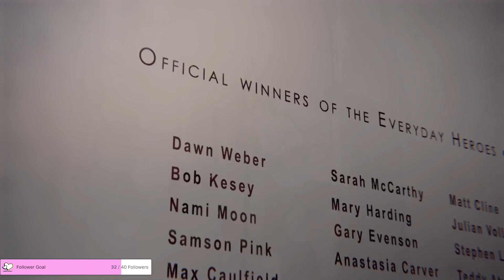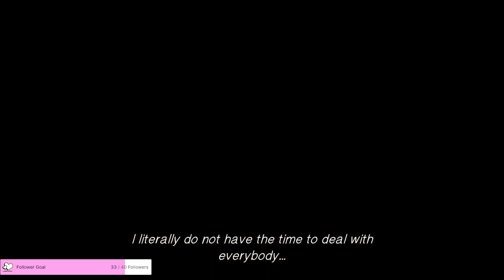NOT LIKE THIS!! // Life is Strange Episode 5: Polarized Prt 3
Hi Everyone 💜

Rest of Life is Strange Stream

I edit my videos on Wondershare Filmora
I edit thumbnails on Canva or Gimp